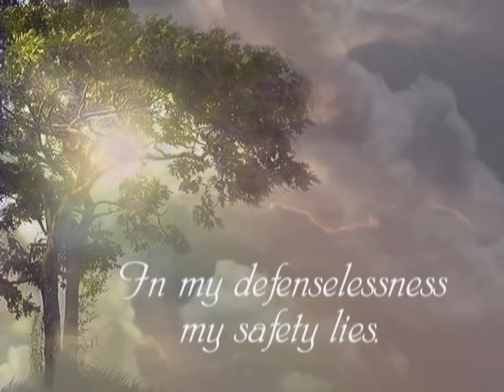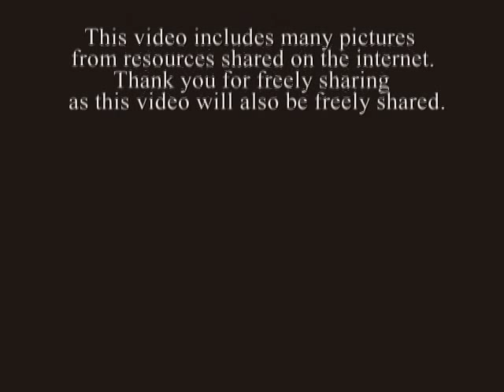Stepping Stones - Music Video / ACIM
Stepping Stones - lyrics/music by Laura Schopen
                             Video production - Nelda J. Ramey

V1

The world I see will be undone

It cannot hold up to Your Sun

Its weathered walls will all fall down

'Til only Love remains

V2

I'd see the wrecking ball in the air

I'd have a drink or two with Anger and Despair

But now my eyes can finally see

That You've been freeing me

Chorus:

I heard You Answer in my darkest night

I only have to give up being right

But for every seeming leap of faith I have to take

You leave me stepping stones

Gentle stepping stones

V3

The self that used to call the shots

Was only made of crazy thoughts

Now it's a Silent Stream

That is moving me

V4

You reveal Your Self to me

In all the faces that I see

In the notes I hear You sing

The Song of I Am

Chorus:

I know I never lost my way

I've been carried all the way

And for every seeming leap of faith I've had to take

Gentle stepping stones

Bridge:

You're leading me

To a place that needs no center

That has no limits

And where need can't enter

And the "I" that lingers for a while

Blows with Your wind

Lands in Your time

And watches smiling as it all unwinds.

V5

Funny how my story's changed

All the facts are rearranged

And many pages were removed

'Till only Love remains

Chorus:

I step in your fire willingly

Your flame will burn away what isn't free

And for every seeming leap of faith I have to take

OH stepping stones

Stepping stones

Gentle stepping stones